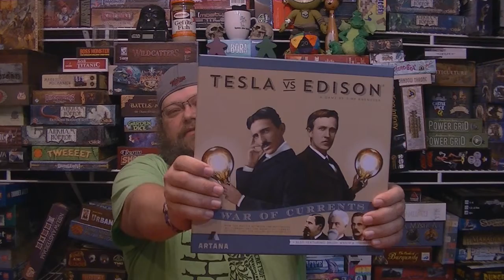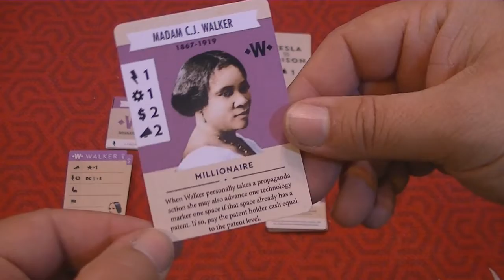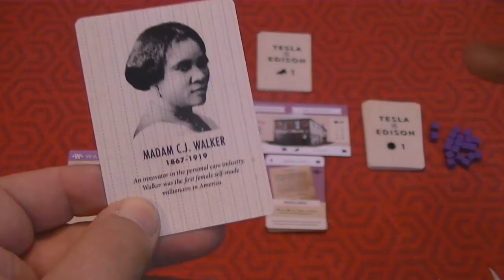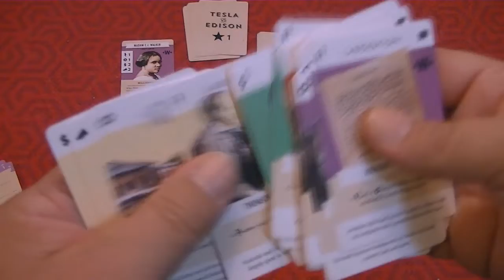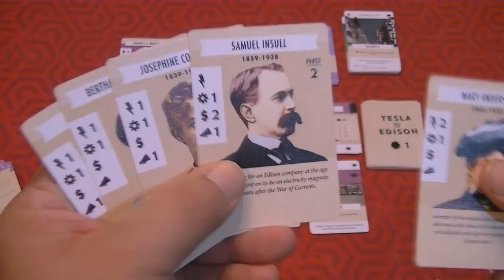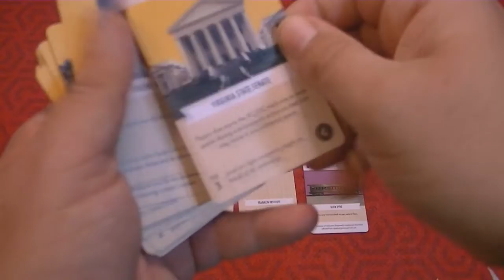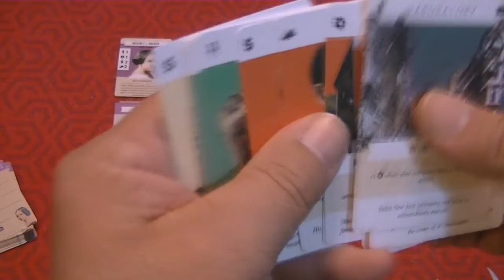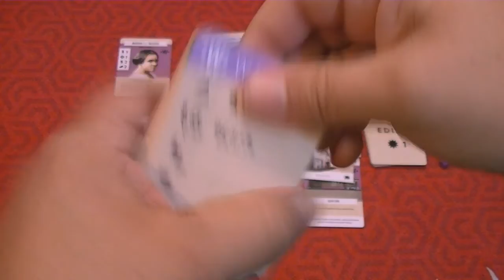Tesla Vs. Edison: Powering Up! Review